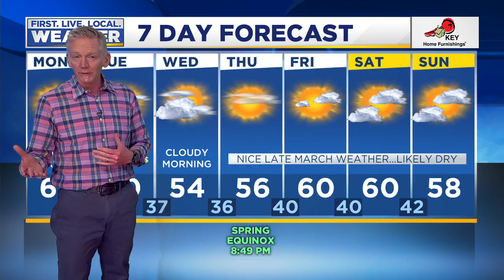Monday morning FOX 12 weather forecast (3/16)